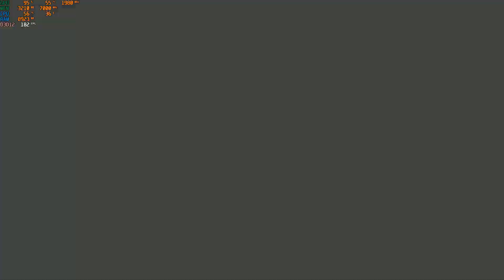First time playing Call Of Duty Modern Warfare (2019)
First time playing Call Of Duty Modern Warfare (2019). Decent game...